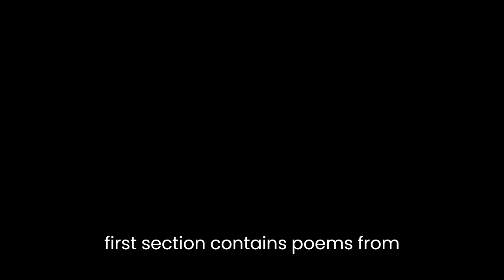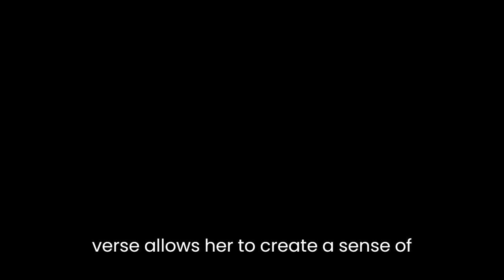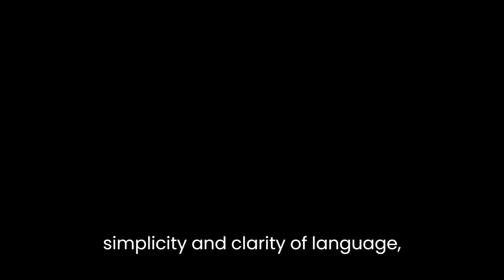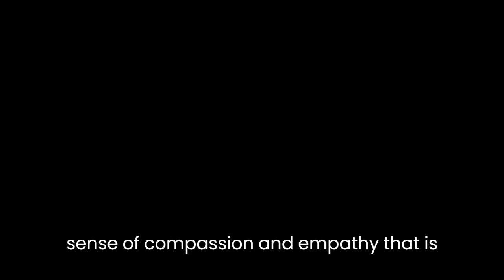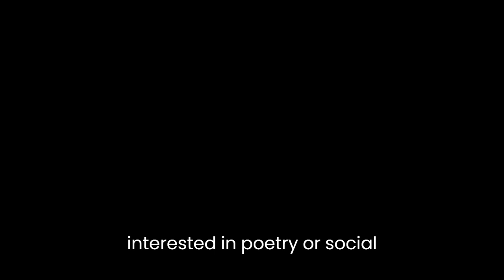"Collected Earlier Poems 1940-1960" By Denise Levertov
Denise Levertov's "Collected Earlier Poems 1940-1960" is a collection of poems that showcases the poet's evolution and growth over two decades. This collection is an excellent representation of Levertov's early career as a poet and the various themes and styles she explored during this period.The collection is divided into three sections, each with its own unique themes and styles. The first section contains poems from Levertov's early years, including some of her earliest works. These poems explore themes such as the natural world, childhood memories, and the impact of war on society. In these poems, Levertov demonstrates her ability to create vivid and powerful images through her use of language and poetic devices.The second section of the collection focuses on Levertov's political and social commentary. In these poems, she speaks out against war, social injustice, and the exploitation of nature. Her political and social views are expressed through her powerful and often haunting imagery, and her use of free verse allows her to create a sense of urgency and immediacy in her work.The final section of the collection showcases Levertov's exploration of spirituality and mysticism. In these poems, she draws upon her interest in Eastern philosophy and religion, exploring themes such as meditation, enlightenment, and the search for meaning in life. These poems are characterized by their simplicity and clarity of language, which allows the reader to focus on the spiritual themes at the heart of the work.Throughout the collection, Levertov's use of language is particularly noteworthy. Her imagery is both vivid and precise, allowing the reader to easily visualize the scenes and emotions she is describing. Her use of metaphor and symbolism is also effective, adding depth and complexity to her work. Her ability to switch between different poetic styles and forms also demonstrates her versatility as a poet.One of the key strengths of "Collected Earlier Poems 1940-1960" is Levertov's ability to tackle complex and difficult topics with honesty and sensitivity. Whether she is writing about war, social injustice, or spirituality, she does so with a sense of compassion and empathy that is both moving and thought-provoking. Her willingness to confront these difficult topics head-on is a testament to her bravery as a writer and her commitment to social justice.Another notable aspect of this collection is the way in which Levertov's voice evolves over time. As the reader moves from the early poems to the later ones, it becomes clear that Levertov is growing and changing as a poet. Her style becomes more mature, her themes more complex, and her voice more confident. This evolution is particularly evident in the final section of the collection, where Levertov's exploration of spirituality and mysticism showcases a more contemplative and introspective side of her writing.In conclusion, "Collected Earlier Poems 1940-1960" is a powerful and thought-provoking collection of poems that showcases Denise Levertov's growth and evolution as a poet. Through her use of language, imagery, and poetic devices, Levertov tackles complex themes such as war, social injustice, and spirituality with honesty and sensitivity. This collection is a must-read for anyone interested in poetry or social justice, and it serves as a testament to the enduring power of Levertov's voice and vision.